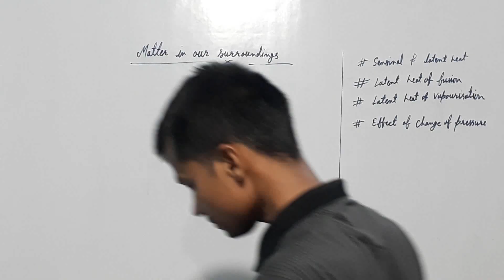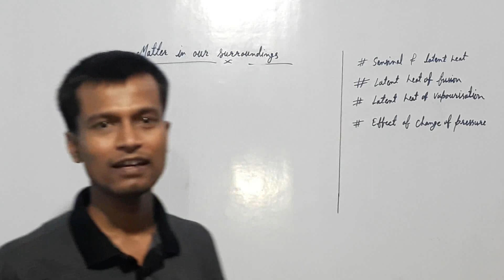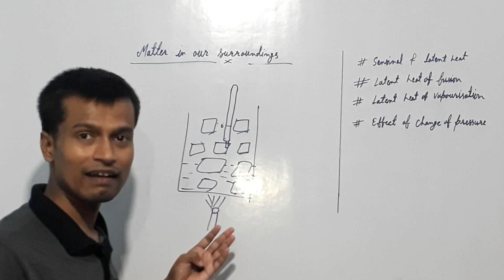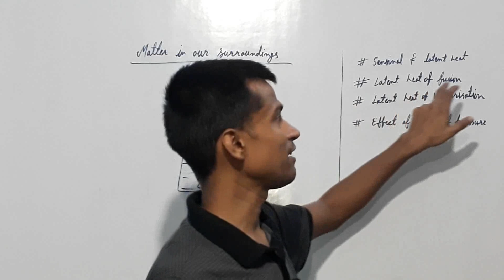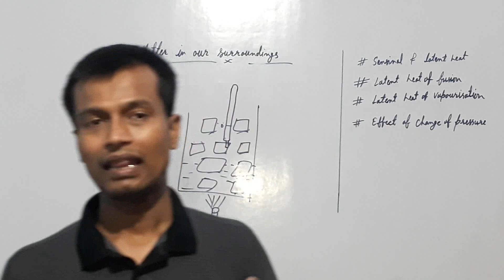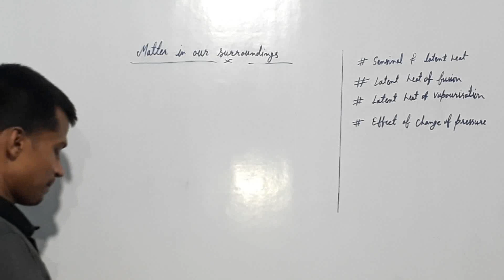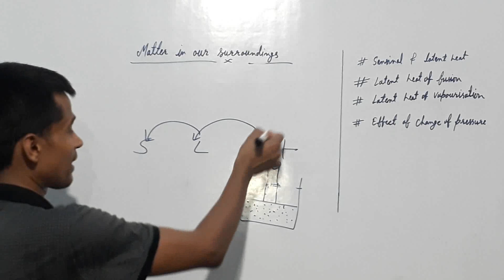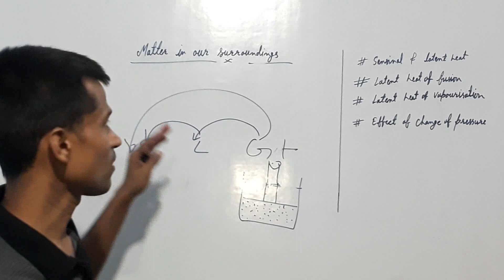LatentHeatOfFusion&Vapourisation Science CBSE Class9th 4thLectureBy-AshutoshJha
Explained about
1)latent heat
2)latent heat of fusion
3)latent heat of vapourisation
4)effect of change of pressure